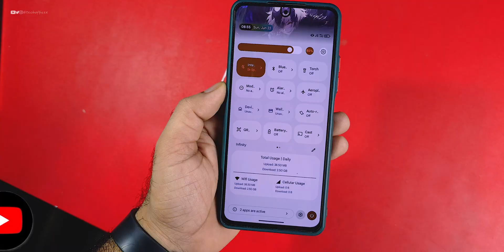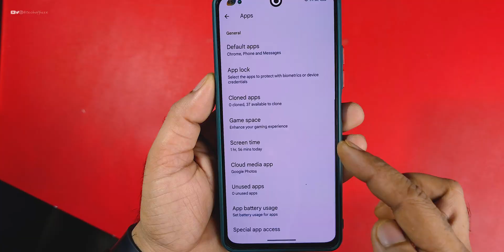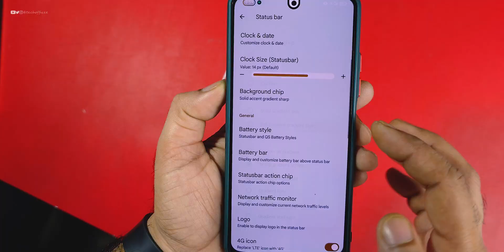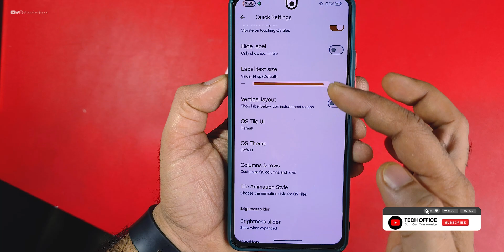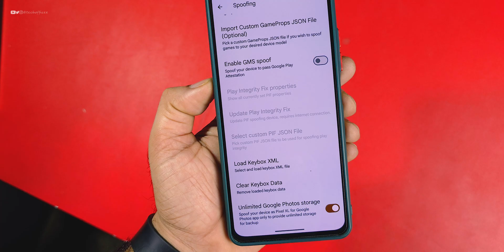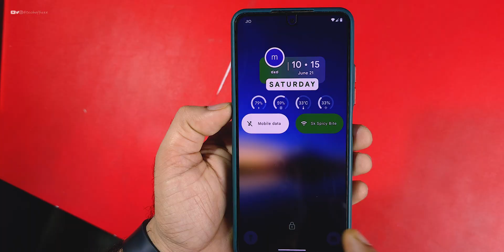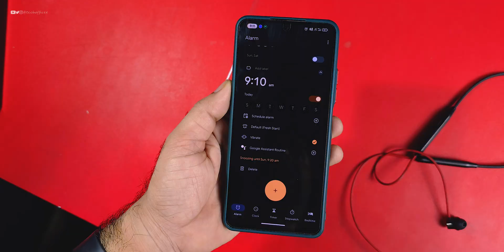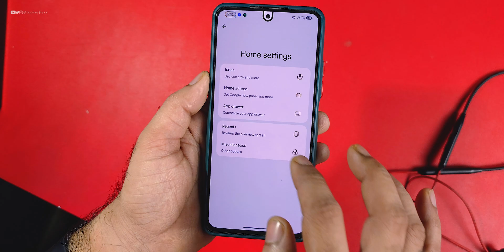Poco F3 & Mi 11x : Project Infinity X 2.9 Review, No more Play Integrity Issues, Boosted Performance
Cheers 😉

HyperOS
Custom ROM
Root
Ksu
Ksu next
Magisk
Apatch
Custom Recovery
BEST ROM
GAMING ROM
Theme
Official update
Tech office